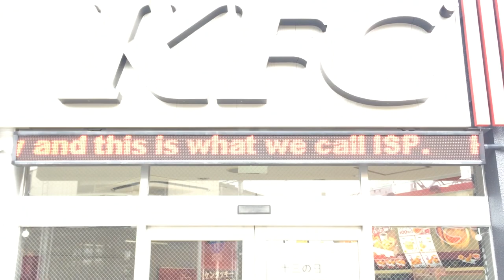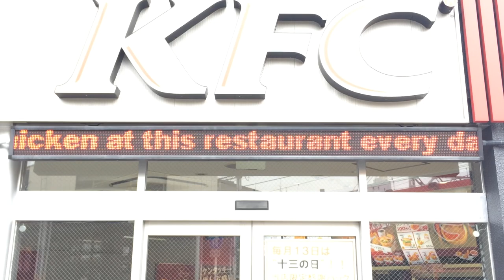ケンタッキーフライドチキン 十三東口店 LED電光掲示板